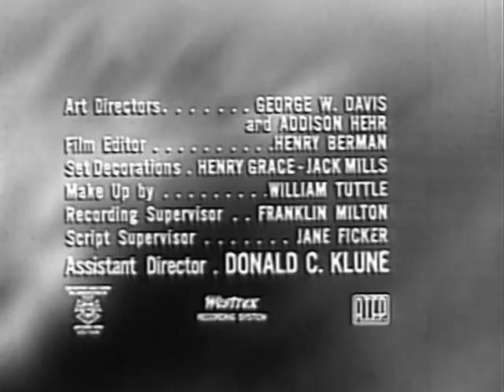One Step Beyond (TV-1961) NIGHT OF DECISION S3E21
Mind-bending series hosted by John Newland, your guide to the unknown! Based on true, supernatural events that defy scientific explanations, this show appeals to fans of The Twilight Zone and The Outer Limits.

NIGHT OF DECISION: The Continental Army is camped at Valley Forge and Gen. George Washington is debating whether to surrender to the English.